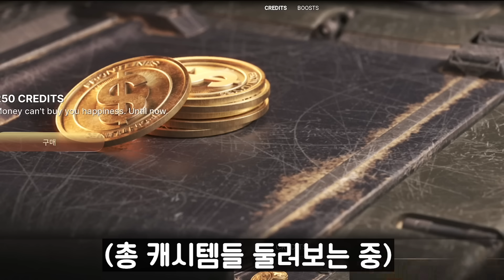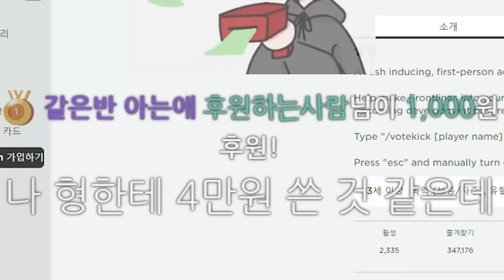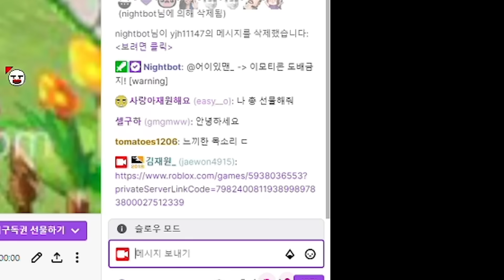로블록스의 한계는 어디까지인가요..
채널에 가입하여 혜택을 누려보세요.

📢BGM
✔️Track - Tom Carver - Put It Down